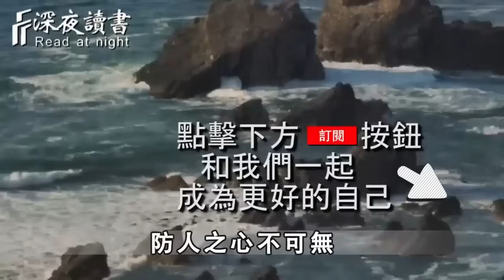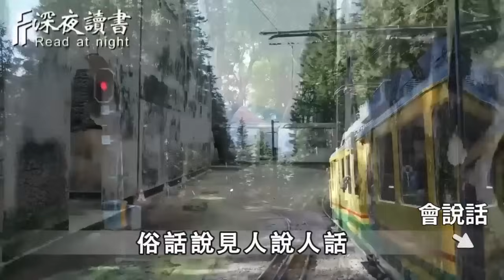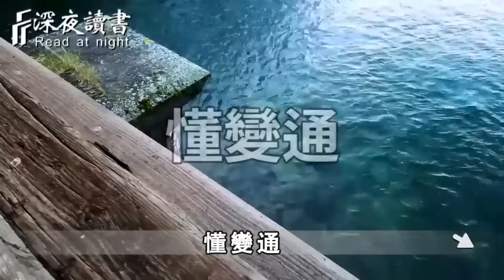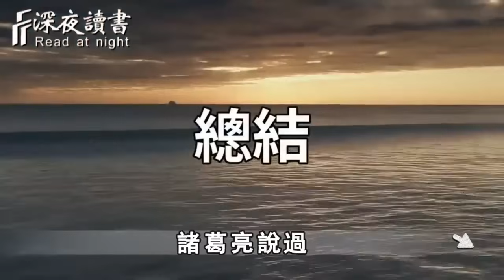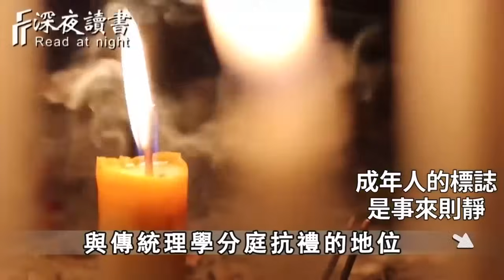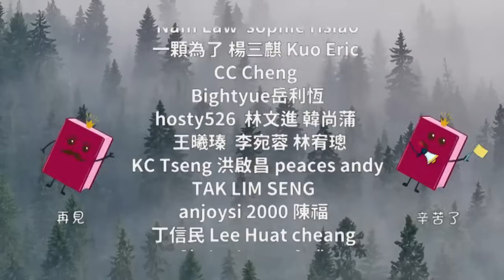真正的高手，往往有3個特徵：會說話、能藏鋒、懂變通！能做到一個，就不是普通人，真正的，成大事者的標誌【深夜讀書】